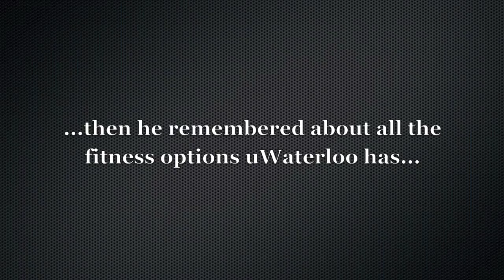King Warrior pickin up the pace!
Get active with Shoetags and Instructional Classes